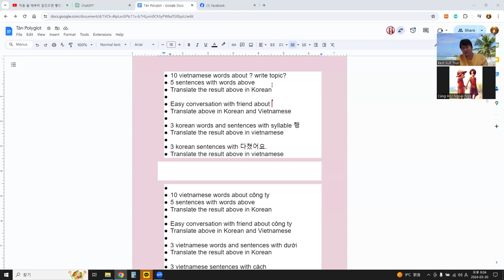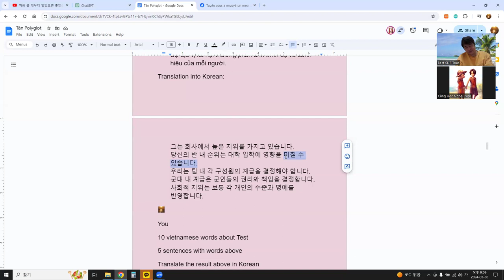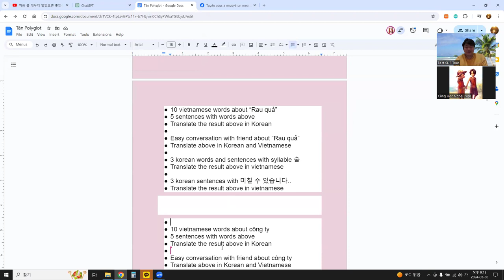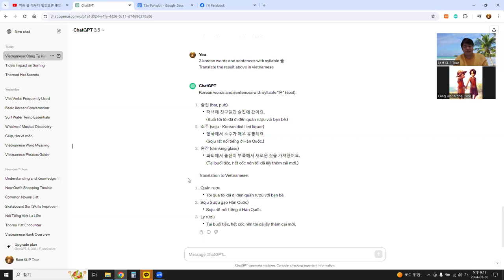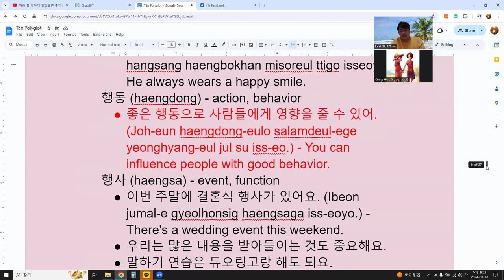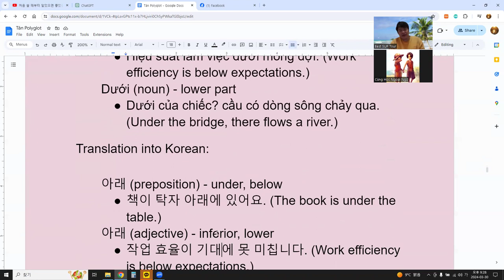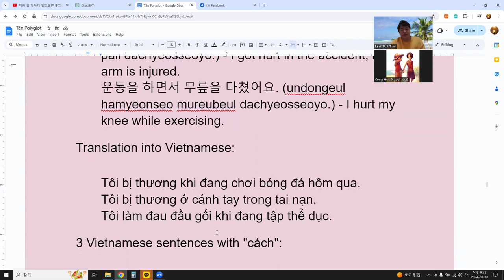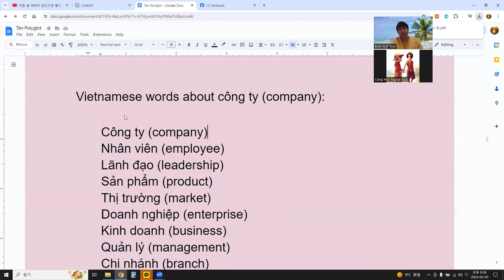Language Exchange with AI 말하기, 듣기, 발음, 문법, 단어 문장 대화 40